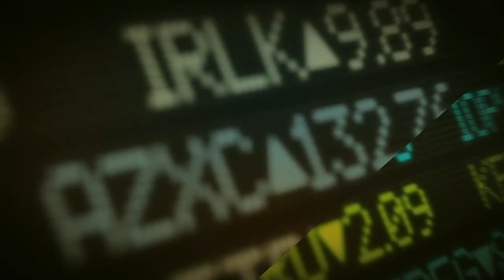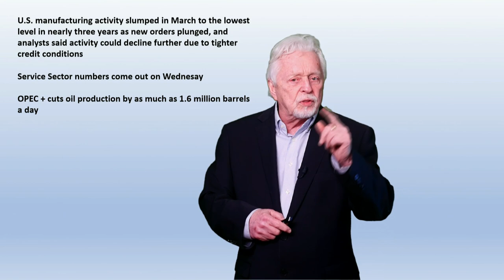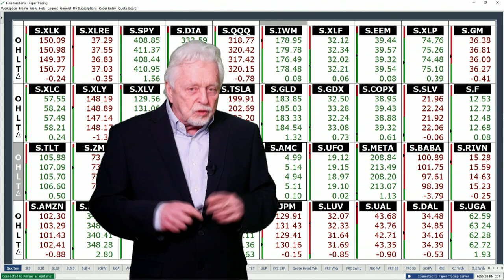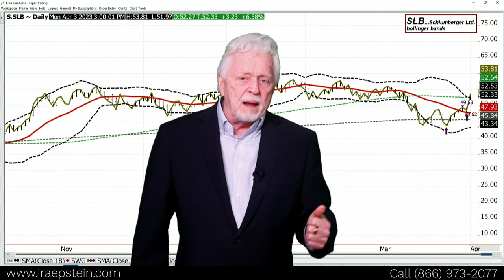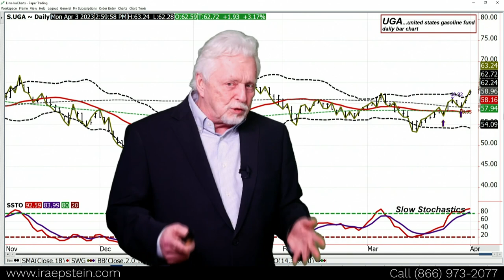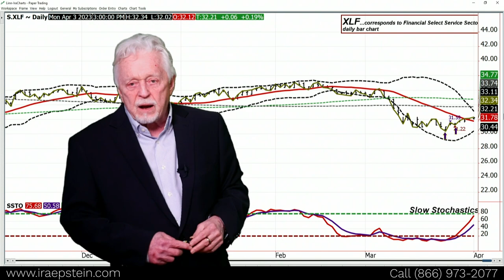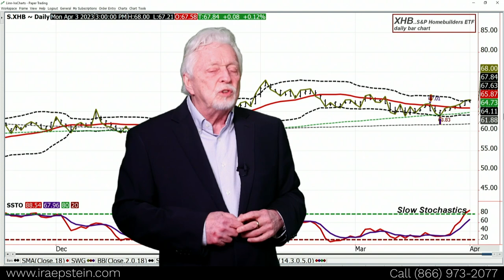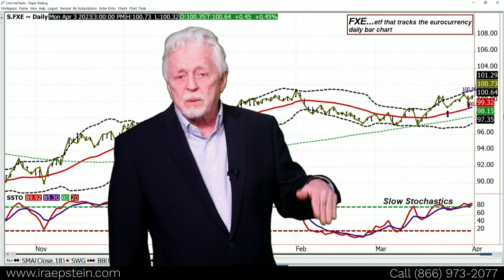Focus on Wednesday's Service Sector Numbers - Ira Epstein's SPDR ETF Video for 4 3 2023